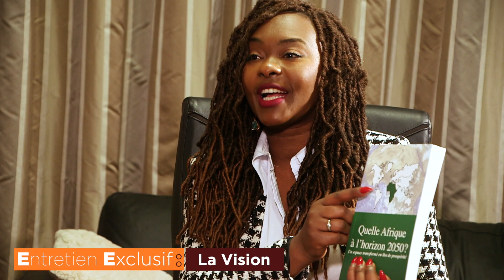ENTRETIEN AVEC Dr. K FOKAM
Avec Nancy Kawaya
Réalisé par Boly Mpany Mpongo